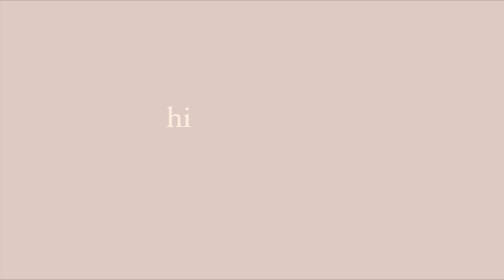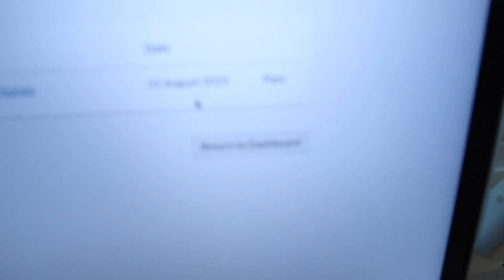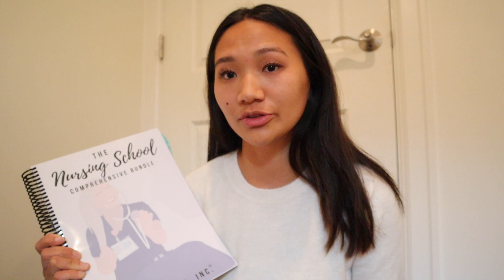TAKING THE RN-NCLEX + REACTING TO MY RESULTS | tips and advice for taking the NCLEX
✫DAY IN THE LIFE OF A NURSING STUDENT | first new grad interview, alo store, NCLEX studying + more!

Hi friends! In todays video I take you along as I take my RN-NCLEX, from waking up the morning of, to finding out my results 2 days later.

w h a t - i s - t h i s - c h a n n e l - a b o u t ?
Hi! I post everything from family, to lifestyle, college, nursing school, and everything in between!!

age: 22
editing software: final cut pro
where do you live? UT
camera: canonM50!
major: nursing

Thank you from the bottom of my heart for all of your support.
~~Becca